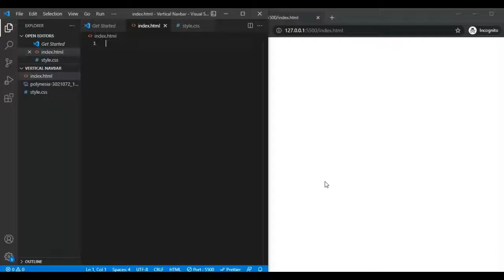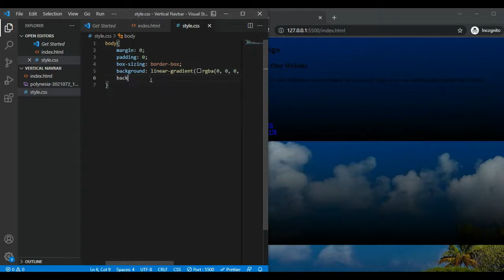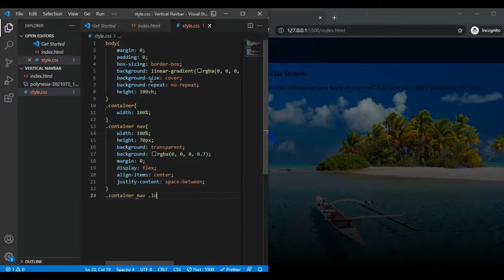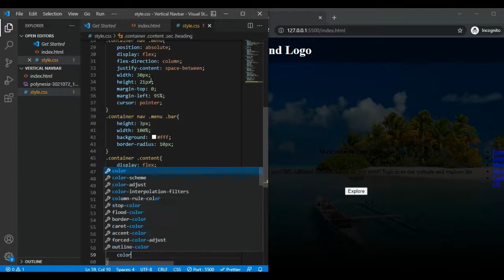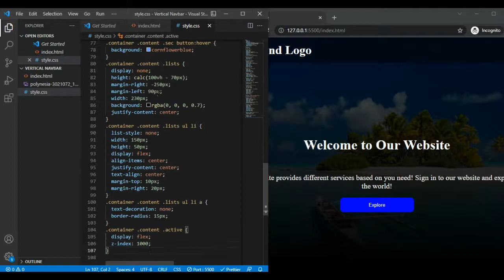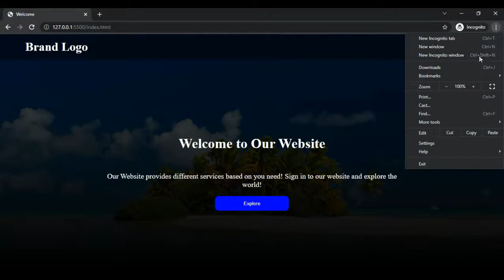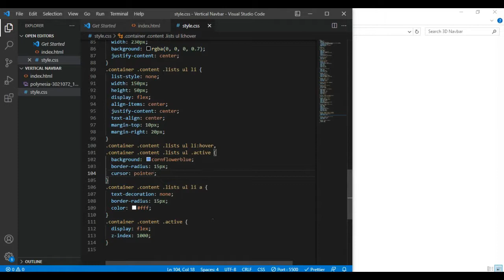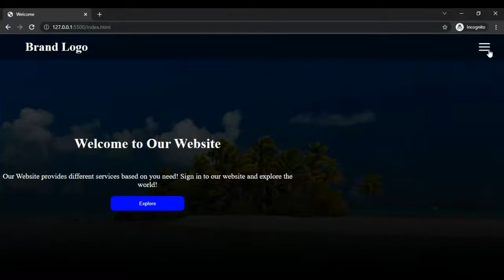How to Create a Responsive Vertical Navbar Using HTML and CSS